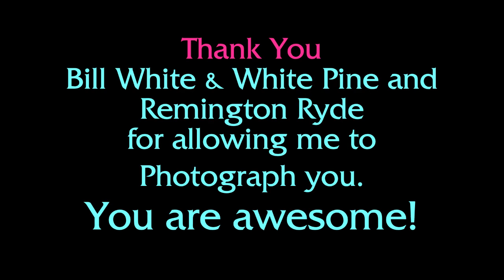Bill White & White Pine and Remington Ryde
Photos by Dave Deacon